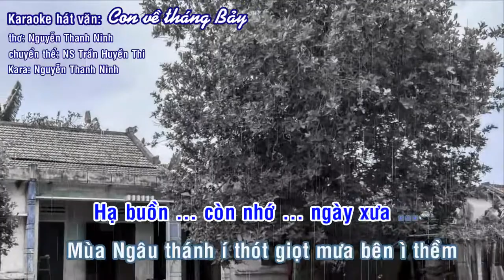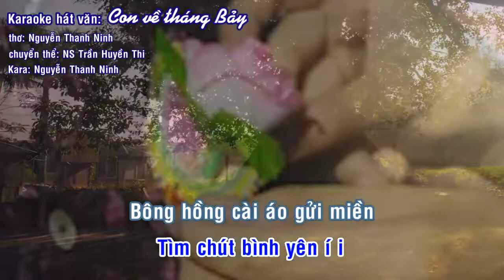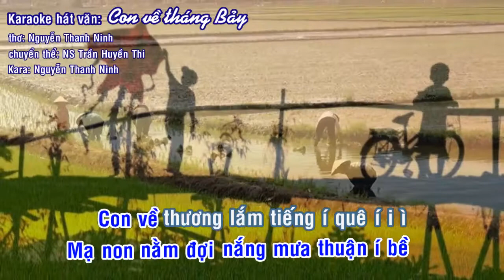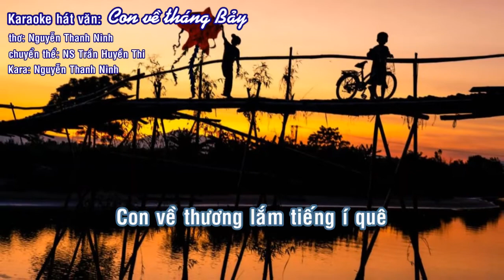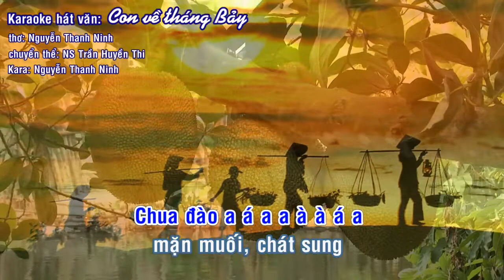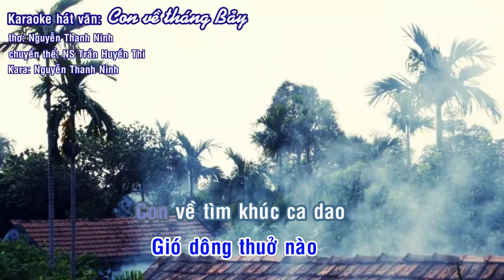beat karaoke Hát văn CON VỀ THÁNG BẢY| thơ Nguyễn Thanh Ninh